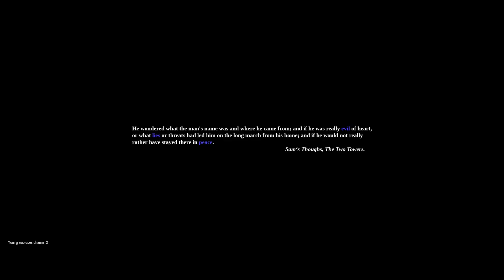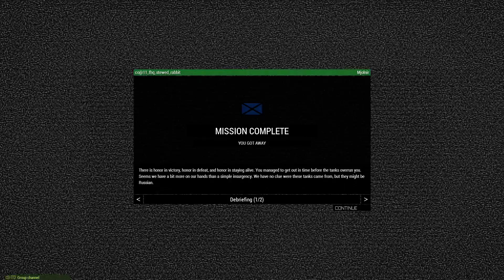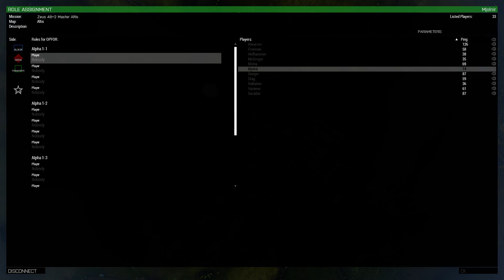CiA 19/11/16 Stewed Rabbit